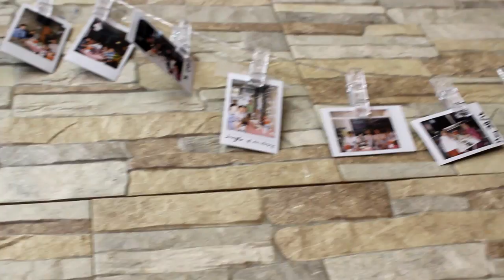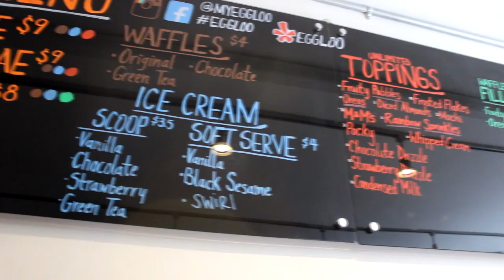MUST TRY: CHEAP & TRENDY DESSERTS IN NYC | PART 1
If you have a sweet tooth like me, comment "cravings"! There are so many more dessert places left to try! This can even be a series with food and even must see places in NYC!

To Earn Free Money while online shopping, use Ebates!

We love you guys more than you can imagine! We love being able to create these videos for you and it would mean so much to us if you gave this video a thumbs up, as well as letting us know in the comments if you enjoyed it + any other videos you'd like us to do! Love you all lots!